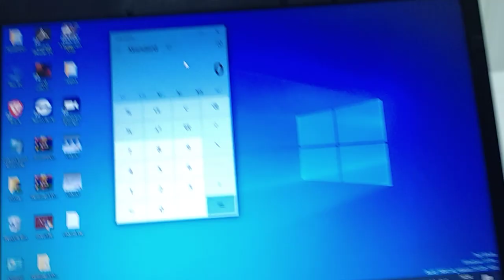how to program knurling in CNC turning use threading tool . explain in Tamil